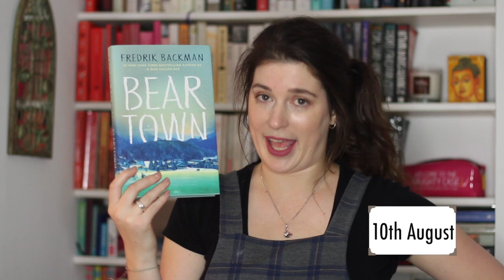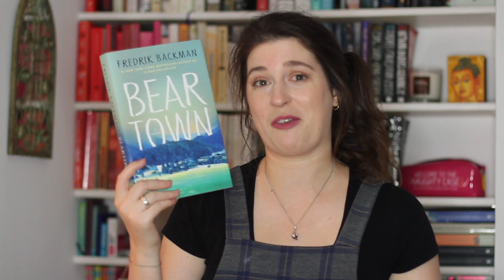💰 ARE THESE BRAND NEW BOOKS WORTH A BUY? 💰 | Drinking By My Shelf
OPEN FOR TIMECODES so you can jump to the book you want!

Here are all the Summer 2017 releases I've been reading - jump to the right book to find out if I think it's worth a buy!

The Vanishing of Audrey Wilde - Eve Chase 00:13
The Luster of Lost Things - Sophie Chen Keller 1:13
Emma in the Night - Wendy Walker 2:28
Every Last Lie - Mary Kubica 3:20
The Roanoke Girls - Amy Engel 4:16
Beartown - Fredrik Backman 5:14
Midnight at the Bright Ideas Bookstore - Matthew Sullivan 6:55
Genuine Fraud - E. Lockhart 8:01
They Both Die at the End 9:25
Erotic Stories for Punjabi Widows 10:44

Bloopers 12:25